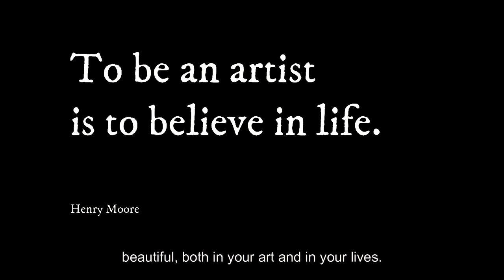Couple therapy - Narcissist vs. Impostor Syndrome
In this insightful video, we delve into the dynamics of couple therapy when one partner exhibits narcissistic traits and the other struggles with impostor syndrome. Discover how these contrasting psychological patterns can impact relationships and learn effective therapeutic strategies to foster understanding and healing.

Key Topics Covered:

Understanding Narcissism: Traits and behaviors
Impostor Syndrome: Causes and effects in relationships
Communication challenges and solutions
Therapeutic techniques for couples
Join us as we explore the complexities of these conditions and provide practical advice for couples seeking to strengthen their bond. Whether you’re a therapist, a couple facing these challenges, or simply interested in psychology, this video offers valuable insights and tools for better relationship health.